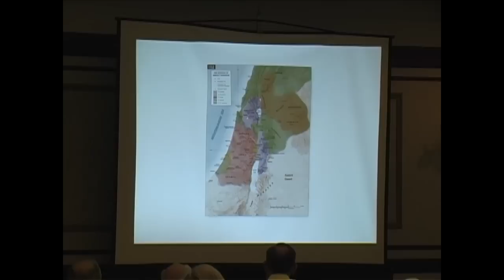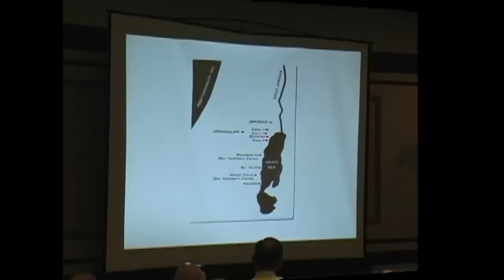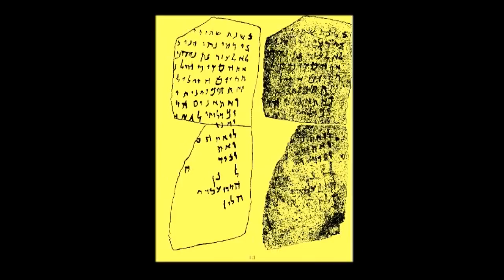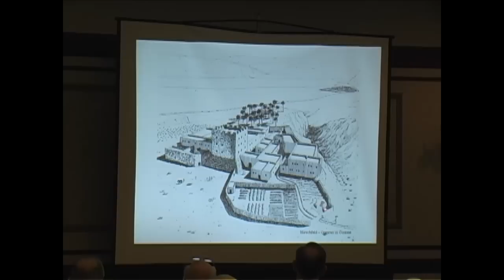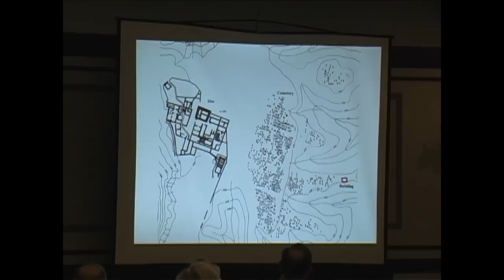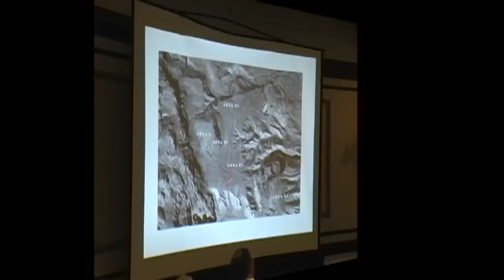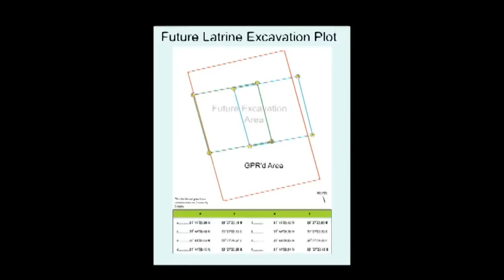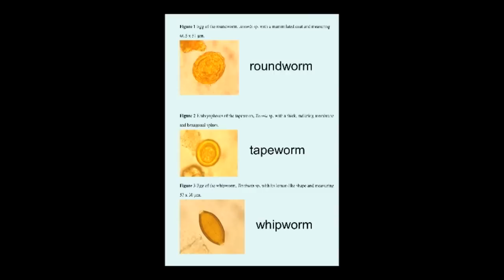The High Cost of Holiness--Toilets, the Torah, and the Dead Sea Scrolls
I was honored to be part of one of the most fascinating archaeological discoveries at Qumran, the ancient settlement at the NW end of the Dead Sea that is associated with the Dead Sea Scrolls.  I am speaking of the positive scientific identification of an area northwest of the "Camp" of Holiness, where the latrines used by the Community were located.

Back in the 1990s I began to wonder if the observance of the commandment in the Torah  that there be no human waste "inside the Camp," also mentioned by Josephus regarding the Essenes (Jewish War Bk 2), might be verified on the ground archaeologically? And more particularly, since there is another Torah commandment that on the Sabbath one could not go "outside the Camp," the question became--how did the community, dedicated to such strict observance, manage themselves on the Sabbath. Teaming up with Israeli anthropologist Joe Zias, and a team of scientists in France, we made an amazing discovery--not only did we find the latrine area just as described in the Dead Sea Scrolls, but we discovered another surprise--that the very practice of piety might have led to a shortened lifespan by the inhabitants. In their efforts to be "Holy" they evidently payed a price. Our results were published in a peer reviewed academic journal: “Toilets at Qumran, the Essenes, and the Scrolls, New Anthropological Data and Old Theories,” with Joe Zias, Stephanie Harter-Lailheugue, Revue de Qumran 22:4 (2006): 631-640.

This lecture was part a  Biblical Archaeology Society  seminar, publishers of the premiere archaeology magazine, Biblical Archaeology Review. It is used with permission.

There is nothing like this rich archive that covers every major topic and discovery for more than 40 years. Unlimited access to the library is available for a small annual subscription price,